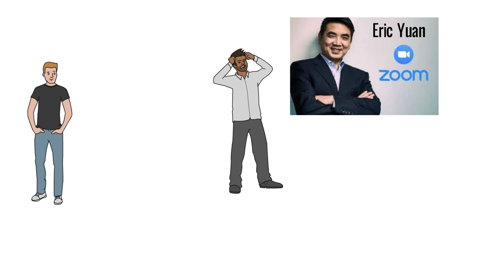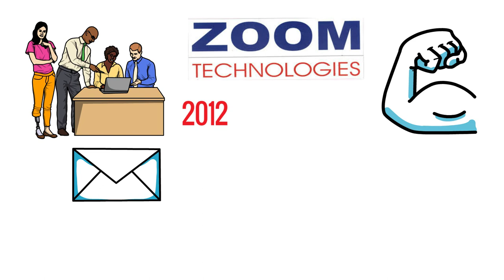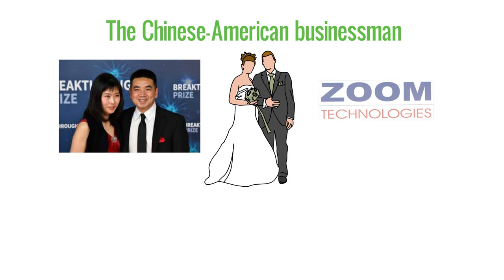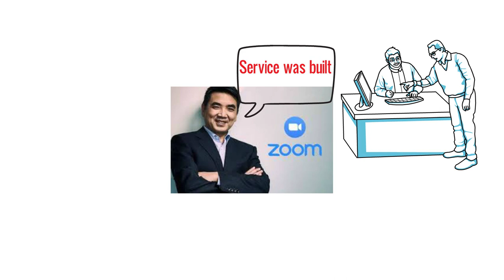Eric Yuan | New Billionaire in Lock-down From China || Biography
Hi,
My Name is Md Asif Jamal Ansari.I create video based on Inspirational and book summury.Now a days, there is a need of inspirational video specially.

About Video,
1-Hi Friends,you must be wondering, how Eric Yuan come to earn such a huge money, when the world’s economy is totally unstable due to the world pandemic, COVID-19. In the past three months, Eric’s net worth increased by 112% to $7.57 billion through the video conferencing startup Zoom Technologies. Currently, he has made his career as an American businessman and the founder of Zoom Video Communications, an American remote conferencing services company.
2-Moreover, his company, Zoom Video Communications provides a communication platform on video, audio, web, conference rooms and is usable on mobile and desktop devices. Eric Yuan was reportedly born in the year 1969 in Shandong, China. Yuan was born with a silver spoon in his mouth as he is the son of mining engineers. Moreover, his parents always supported him for his dreams.
3-His father died two months after he told him about starting a new company. For his father, he once said:My beloved father passed away just two months after I told him I was going to start a company. Whenever I make progress in my career, I wish I could share the news with my father.
4-Coming to his educational background, Eric went to Shandong University of Science and Technology and received a bachelor’s and master’s degrees in applied mathematics and computer science. Shortly after completing his education, he began applying visa for the US. On this, he was stated:
The first time I applied for a U.S. visa, I was rejected. I continued to apply again and again over the course of two years and finally received my visa on the ninth try.